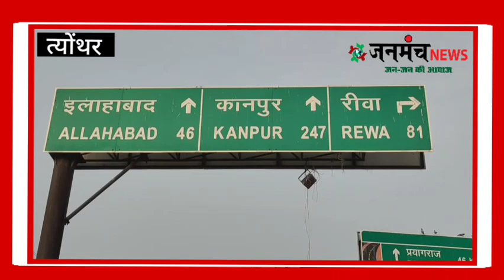प्रयागराज के नवागत एसपी द्वारा मध्यप्रदेश एवं उत्तरप्रदेश की सीमा बार्डर में पहुंच कर किया भ्रमण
त्योंथर

प्रयागराज के नवागत एसपी अजय कुमार पांडे द्वारा मध्यप्रदेश एवं उत्तरप्रदेश की सीमा चाकघाट बार्डर में पहुंच कर सीमा क्षेत्रों का किया भ्रमण,... अपराधियों एवं माफियाओं पर सख्ती से निपटने हेतु उपस्थित अधिकारियों को दिए दिशा निर्देश,... नवागत एसपी अजय कुमार पांडे द्वारा आज प्रयागराज के सीमावर्ती क्षेत्र चाकघाट में पहुंचकर व्यवस्थाओं का जायजा लिया है वही भ्रमण के संबंध में नवागत एसपी अजय कुमार पांडे द्वारा मीडिया को जानकारी देते हुए बताया है कि आगामी चुनाव को मद्देनजर बॉर्डर सीमा में भ्रमण कर व्यवस्थाओं की पूरी स्थिति से हुए रूबरू है,... वही जानकारी दी है कि  मध्यप्रदेश एवं उत्तरप्रदेश सीमा के बीच एक्टिव शराब माफिया गांजा माफिया सहित अन्य मादक पदार्थों के तस्करों व अपराधियों को जेल भेजने की जाएगी कार्यवाही,... इसके साथ ही उपस्थित थाना प्रभारी एवं अधिकारियों को दिए दिशा निर्देश है,... इस दौरान चाकघाट थाना प्रभारी अरविंद सिंह राठौर एवं नारीवारी शंकरगढ़ के थाना प्रभारी चौकी प्रभारी सहित अन्य थानों के अधिकारी पुलिस बल रहे मौजूद

बाइट- अजय कुमार पांडे प्रयागराज एसपी

ईशू केशरवानी, अनादि टीवी संवाददाता त्योंथर